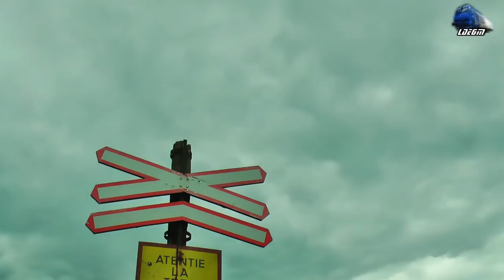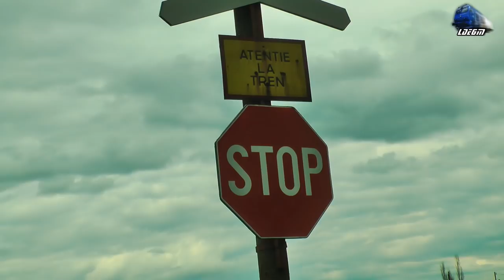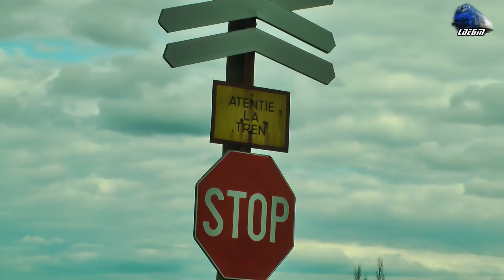Trenuri de Călători în Munții Apuseni/Passenger Trains in Apuseni Mountains - 14 April 2018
1:IR367-2"Harghita" - Budapesta Keleti - Brasov - Teodora~GM 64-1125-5 RO-SNTFC
2:IR366-1"Harghita" - Brasov - Budapest Keleti - Jimmy 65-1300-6 RO-SNTFC
3:R3629 - Cluj Napoca - Poieni - Automotor Sageata-Albastra~Desiro VT642 DMU RO-SNTFC
4:R15854 - Oradea - Cluj Napoca - Automotor Duewag~BR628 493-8 IRC/DB Regio
5:IR1833 - Ias - Timisoara Nord - EGM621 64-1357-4 RO-SNTFC
6:R3630 - Ciucea - Cluj Napoca - Automotor Sageata-Albastra~Desiro VT642 DMU RO-SNTFC

14 April 2019